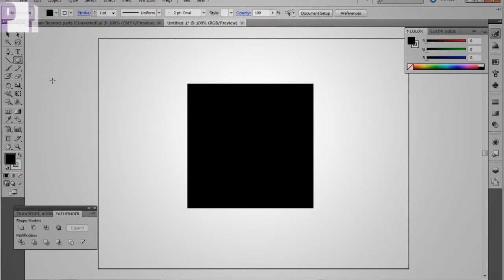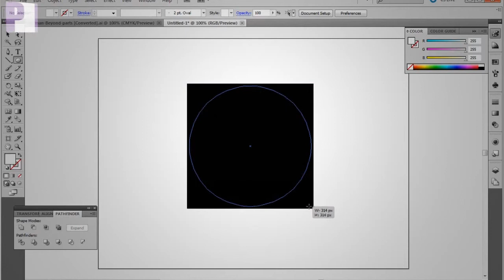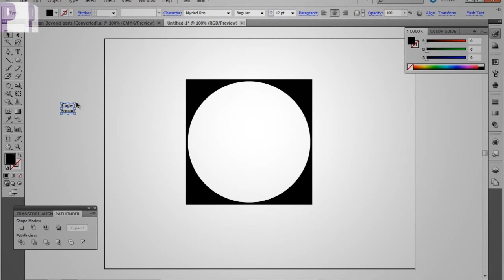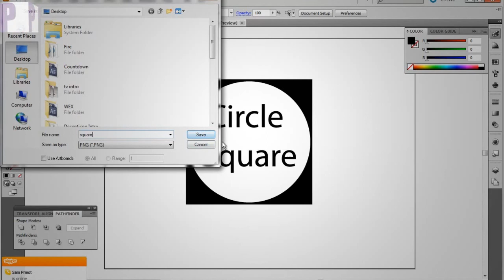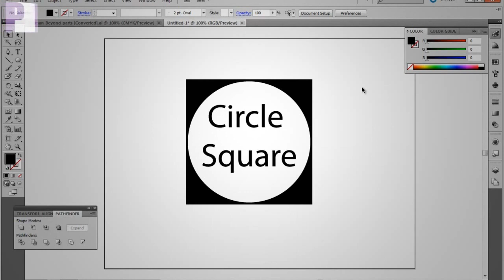Learning with Core Graphics - Tutorial: Adobe Illustrator - Pathfinder Shape Subtraction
Alright new or advanced designers, we are going to be going over how to subtract a shape from another in Adobe Illustrator  using the Pathfinder function. Feel free to apply this concept to anything else other than making a logo!